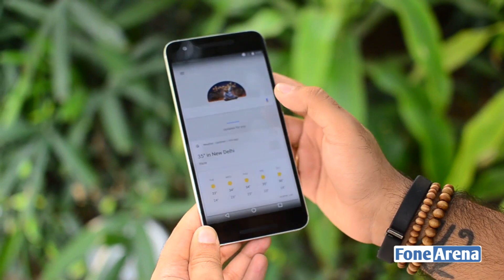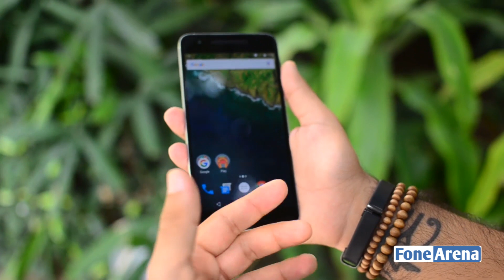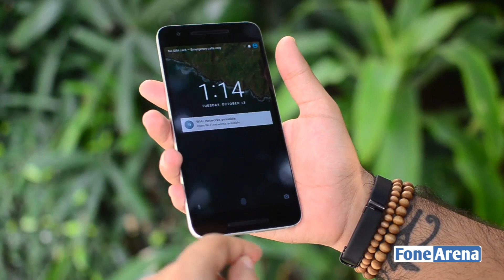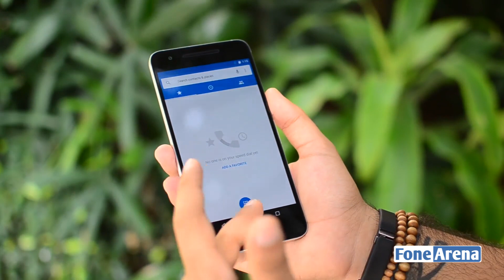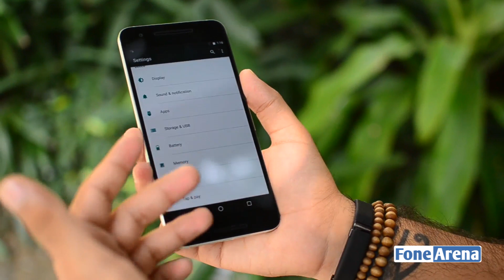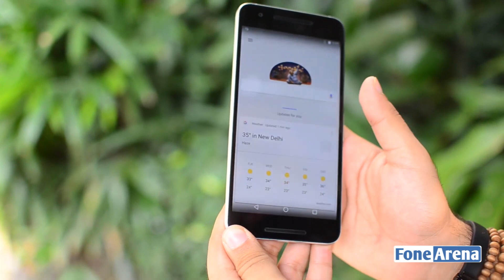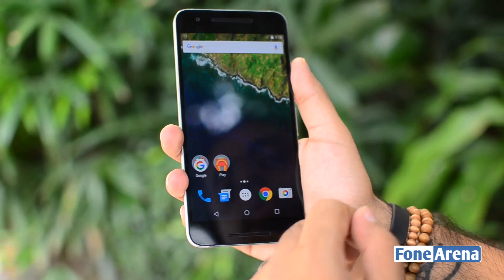Huawei Nexus 6P Hands On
Huawei Nexus 6P Hands On by FoneArena. takes a hands on look at the Huawei Nexus 6P at the Nexus Launch event.